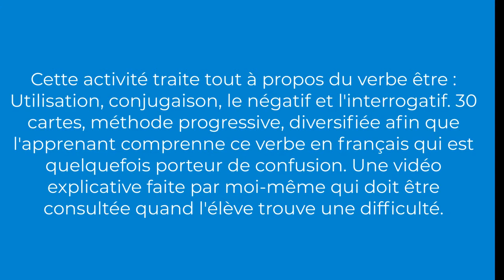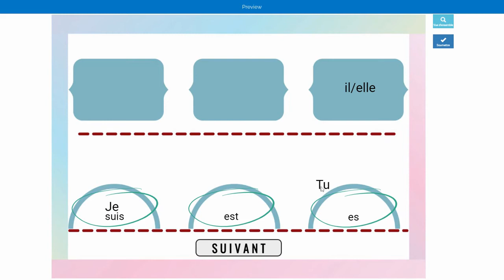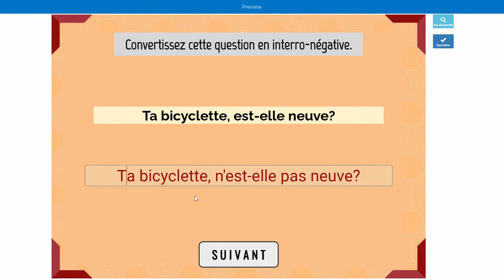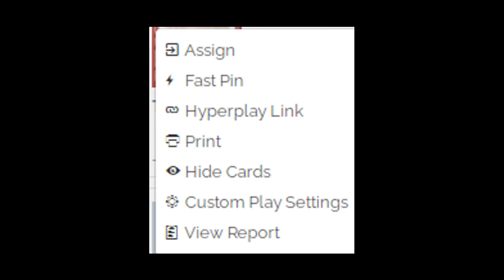Mode d'Utilisation de la Vidéo à Propos du Verbe Être.